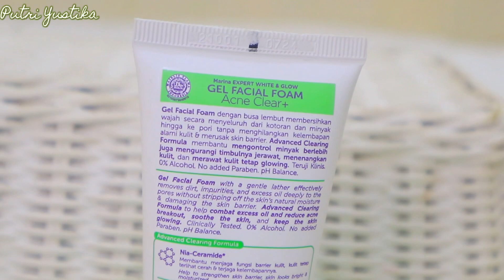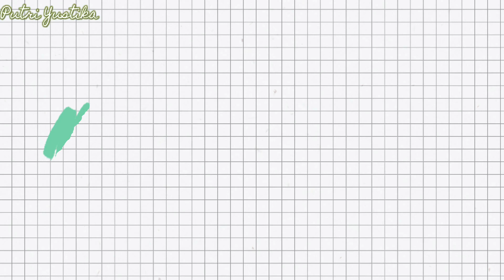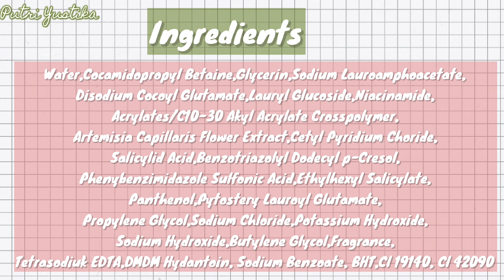BARU !! Marina Expert White & Glow Acne Clear+ Gel Facial Foam [CUMA 13 RIBU ] 🍃✨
MUSIC